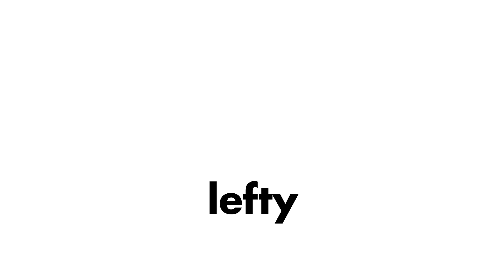7 DIAS 7 LOOKS DE OTOÑO - INVIERNO! (todos los outfits de la semana) | lefty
Como en este mes vamos a andar saliendo un poquito mas entre posadas y cenas navideñas, se me ocurrió enseñarles mis outfits de una semana para que agarren insto y no batallen en estas fechas!